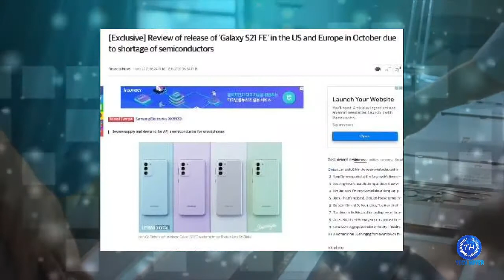Full specification of Samsung galaxy Z fold 3, Galaxy Z flip 3, Galaxy Watch 4, and S21 FE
in this video we are talking about full specification of Samsung galaxy Z Fold 3, Samsung galaxy Z flip 3, Samsung galaxy S21 FE and samsung galaxy watch 4 and many more

Tech Hover provides leaks about top smartphone brands Like Apple iphone, Samsung Galaxy Series, Xiaomi, Oppo, Vivo, Realme and LG before launch date.